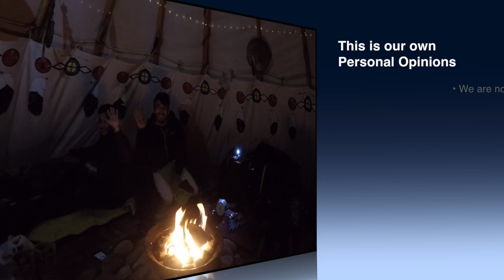The Night Before the Adventure. In an Authentic Tipi!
We attempted to shoot a gear load out and this is what you get. It was definitely a good time.